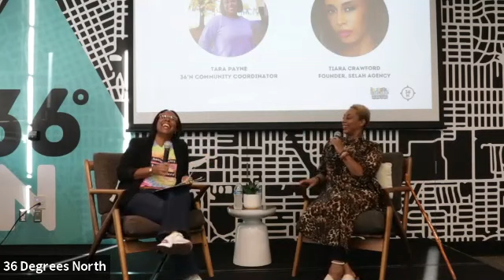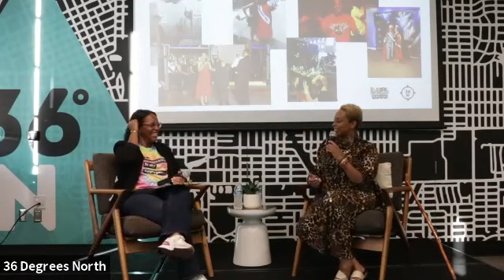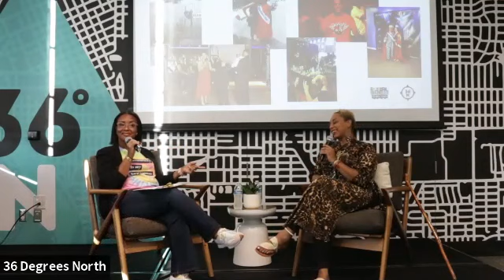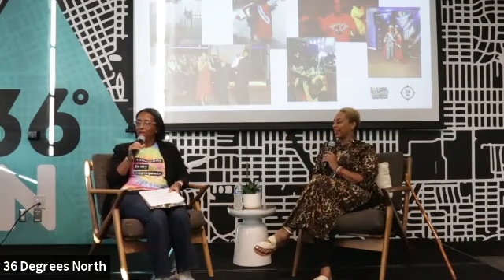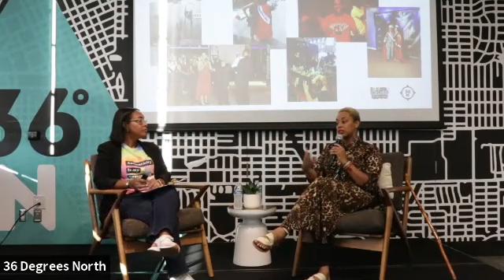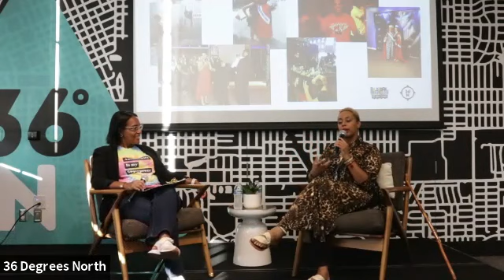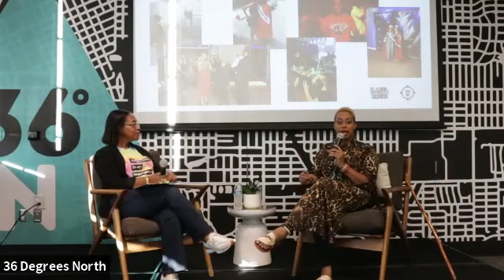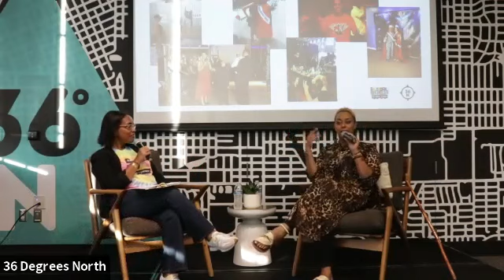Black Gold Series: Tiara Crawford